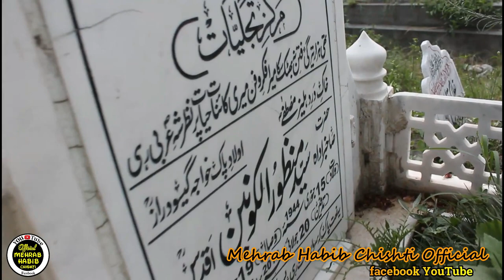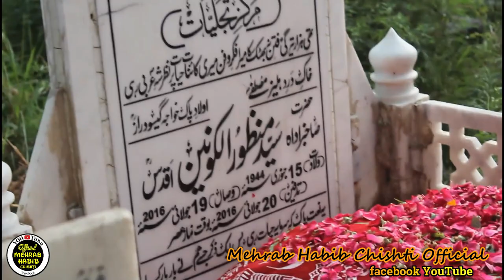4th urs e Pak chader pooshi | Syed manzoor UL kounain shah sahib latest 2020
4th urs e Pak chader pooshi | Syed manzoor UL kounain shah sahib latest 2020
چادر پوشی
usr e Pak Syed manzoor UL kounain shah sahib latest